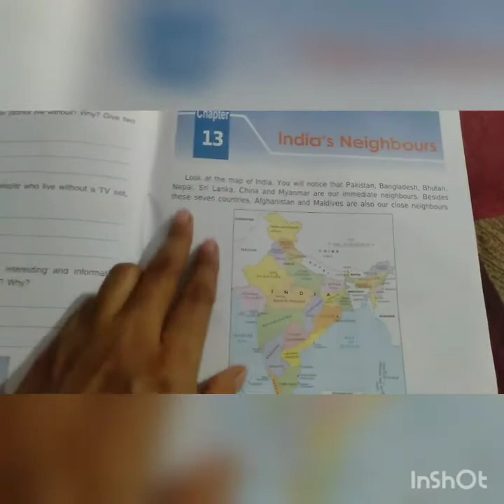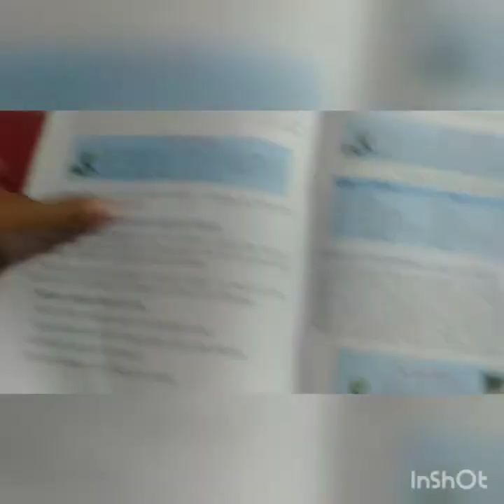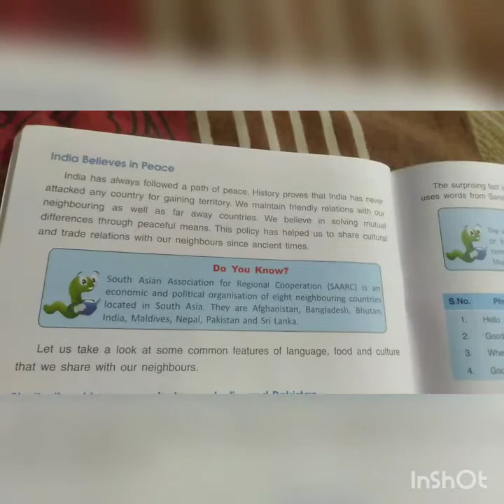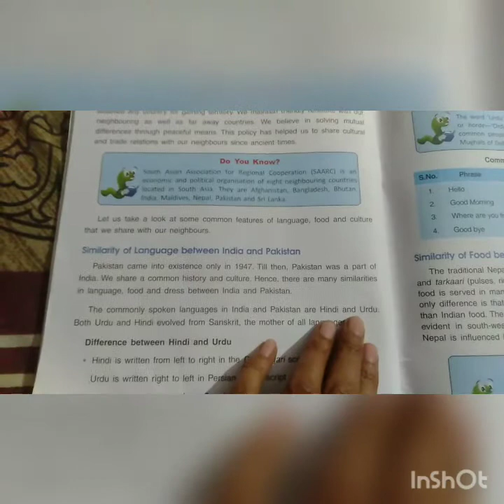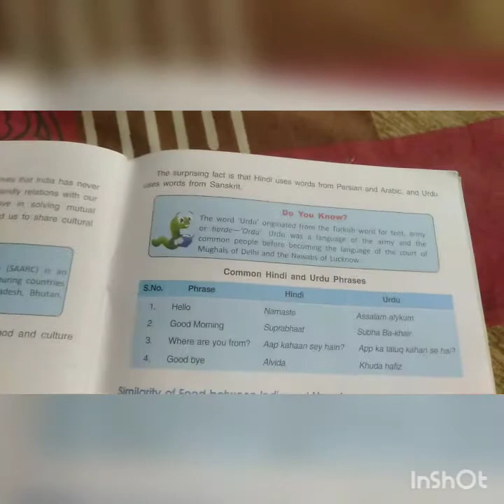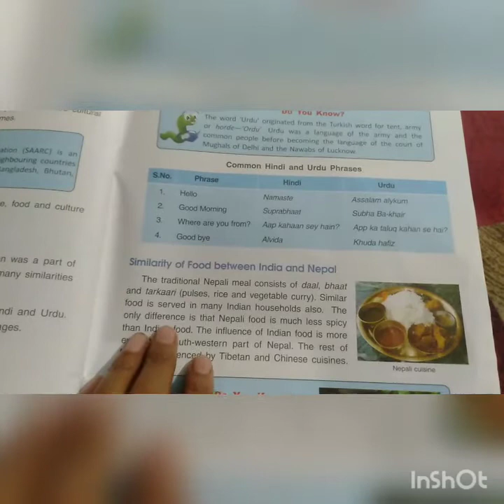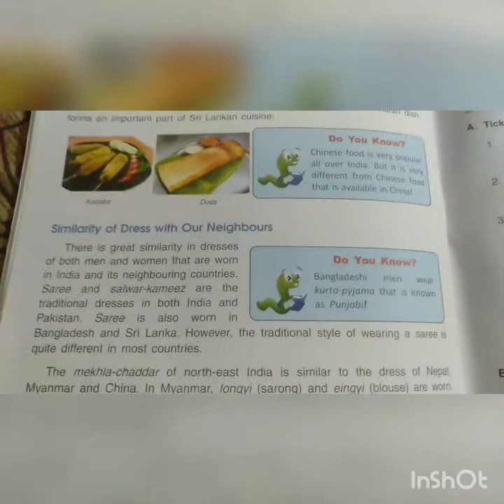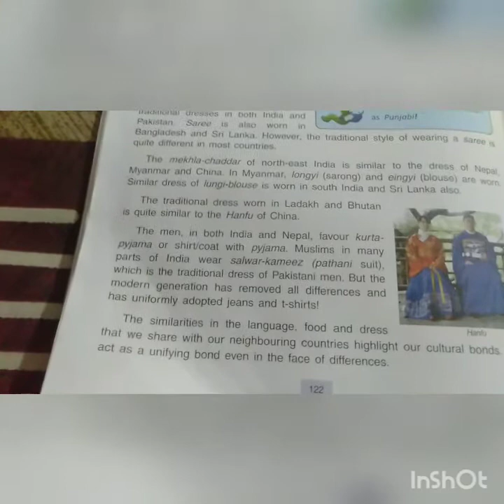Lesson-8 Class -V Social Science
D.A.V POLICE PUBLIC SCHOOL KARNAL